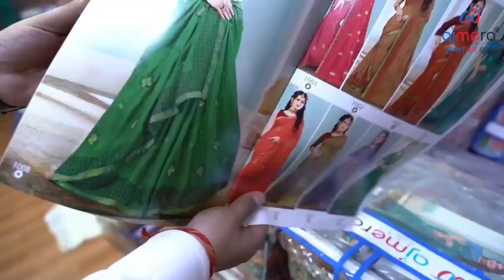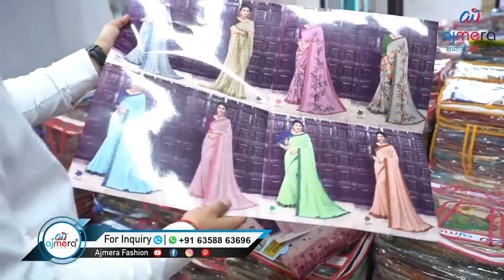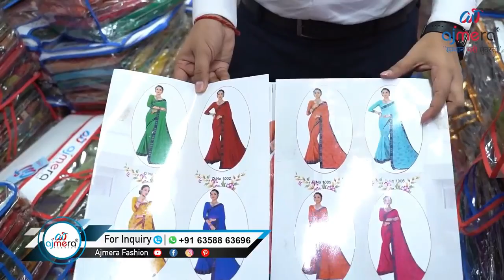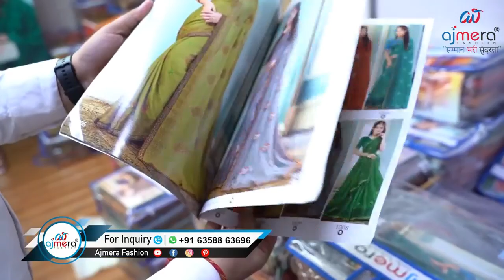Bahut 🤦badi galti kar dii mene ! pehle kyu nhi socha iss baare main..